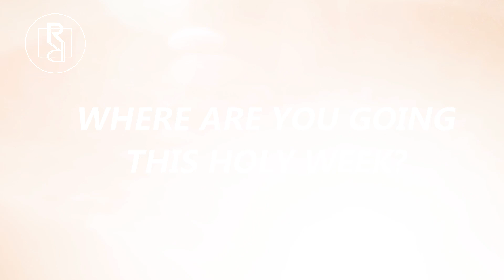Reel x Real Exclusive: Loisa, Elisse, Alexa, and Joshua share their Holy Week plans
Will it be an international trip or a staycation? Find out as "The Good Son" stars Loisa Andalio, Elisse Joson, Alexa Ilacad, and Joshua Garcia share their plans for Holy Week 2018!